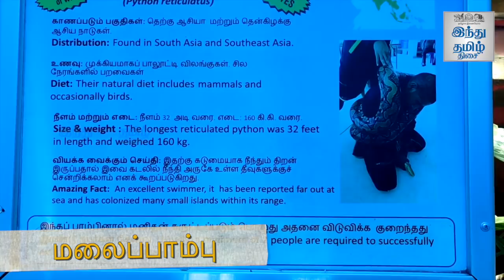Science Behind Snakes | Indian Snakes | King Cobra | Russell's Viper | Hindu Tamil Thisai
கிடுகிடுக்க வைக்கும் பாம்புக்கதை!